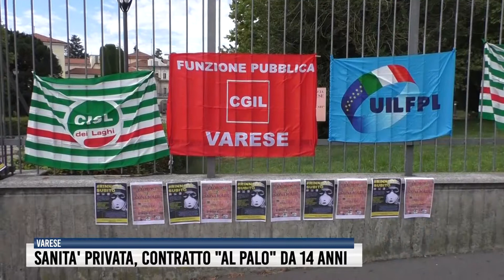Sanità privata, contratto "al palo" da 14 anni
Sindacati in piazza per protestare contro il mancato rinnovo: "Ieri ci chiamavate eroi, oggi ci boicottate". Il dipendente Humanitas: "Stanno facendo fior di fatturati, ma si dimenticano di chi sta in prima linea".